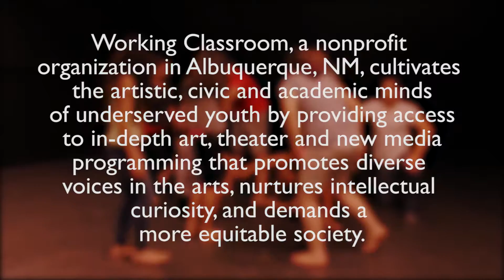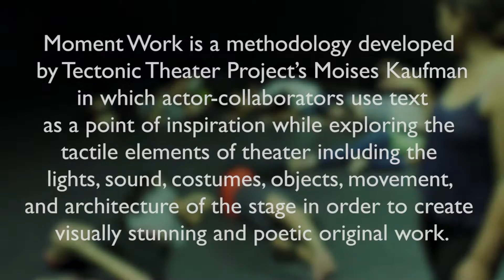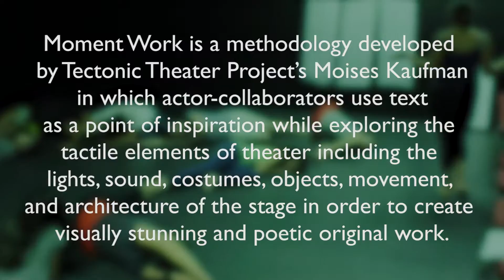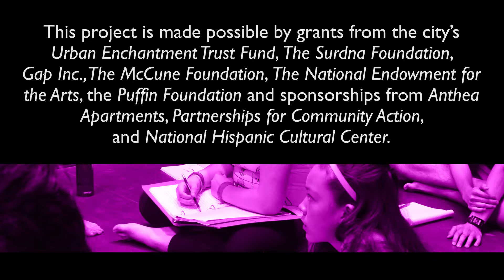Creating Dialogue - With Michelle Perez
Watch Working Classroom Theater intern Michelle Perez discuss Solving for X: The Education Project. The video highlights what she has learned and also what she hopes the audience will take away from the final performance.